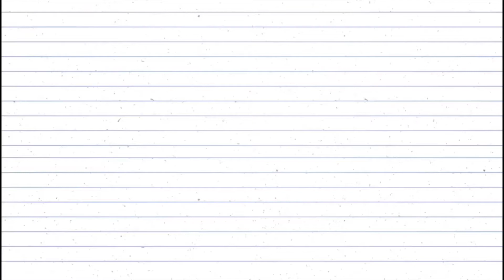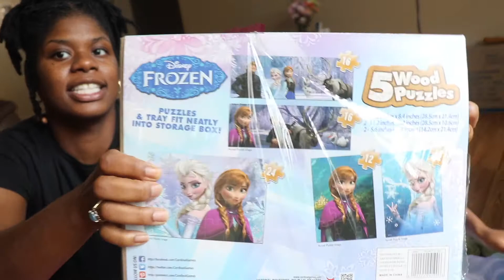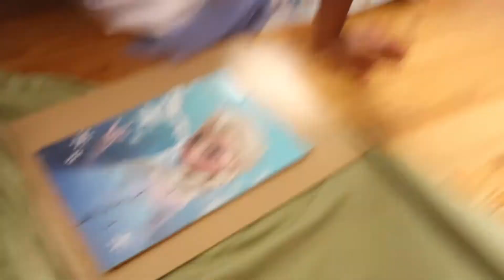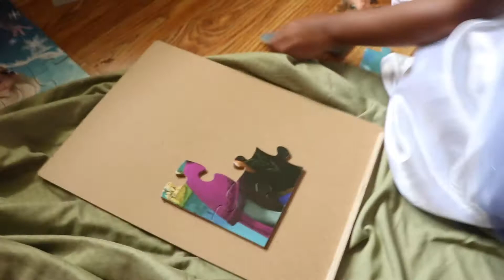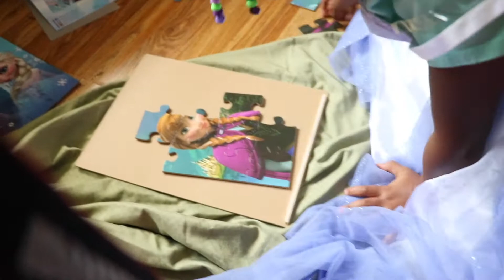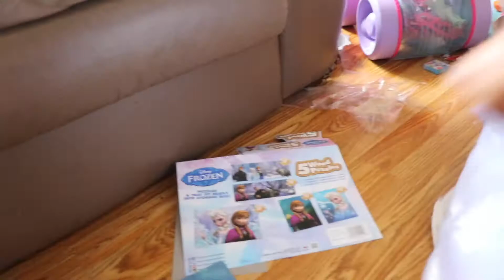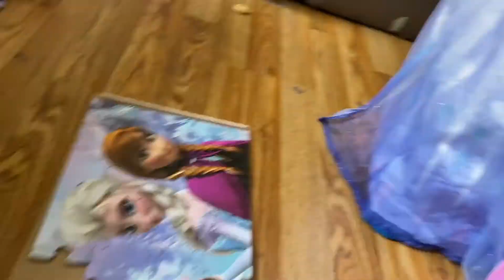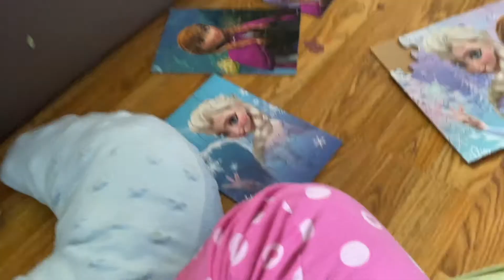FROZEN puzzle for toddlers+DISNEY PRINCESSES|Princess B's Pencil Palace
Help Princess B " Elsa" put together MAGICAL Pictures of her friends :)

if you would like to send me toys for fun or just to review ...